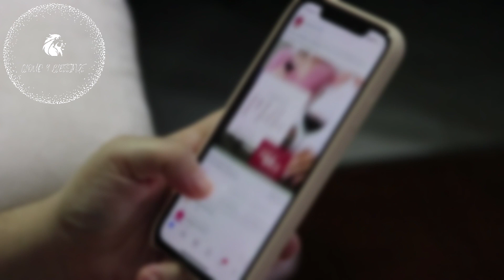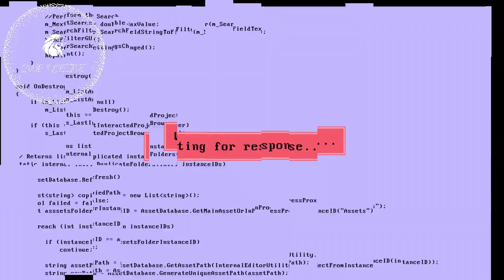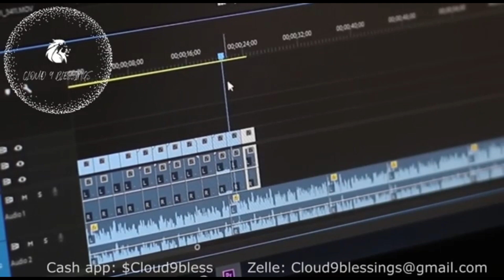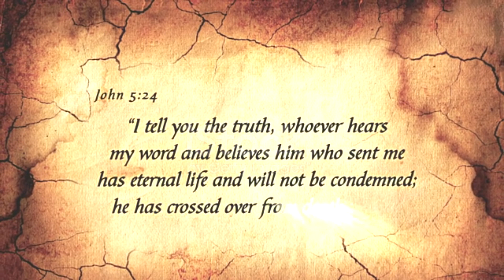TERRIFYING CHAOS DURING THE TRIBULATION! I HEARD THE TRUMPETS!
In this video you will experience two rapture dreams that give us not only a glimpse of the rapture but the tribulation as well. This is a must see video with vivid details!

Titus 2:13

15 Moreover, brethren, I declare unto you the gospel which I preached unto you, which also ye have received, and wherein ye stand;

2 By which also ye are saved, if ye keep in memory what I preached unto you, unless ye have believed in vain.

3 For I delivered unto you first of all that which I also received, how that Christ died for our sins according to the scriptures;

4 And that he was buried, and that he rose again the third day according to the scriptures

CLOUD9

standard license